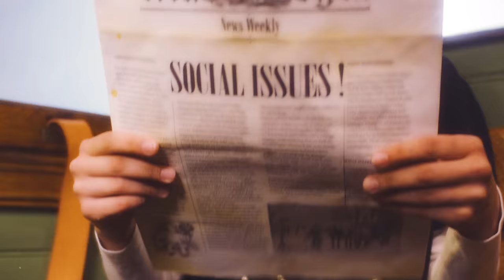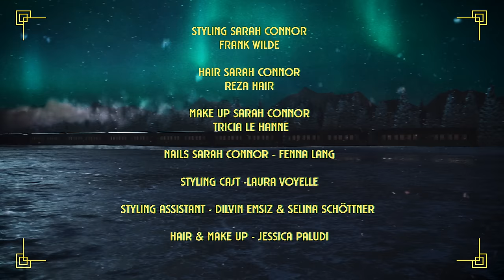Sarah Connor - Jolly Time Of Year (Official Video)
Sarah Connor – Jolly Time Of Year (Official Music Video)

Directed by: Tatjana Wenig
Head of Production: Helena Michl & Jakub Rzucidlo
Produced by: Bart Przyby; Hannes Setzer; Ulrich Reiff; Herakles Reichart
Base Manager: Laura Paulus
1AD: Esa Vokshi

Dop: Felix Lang
1.AC: Micha Kaiser & Johannes Knaupp
Gaffer: Julian Wagner
Light Technician: Lucas Gebauer & Domenic Lohrmann
Best Boy: Lucas Rieger
Art Director: Yul Zeser & Dirk Behrend
Dekorateurin: Andrea Elsper
Art Department: Chris Breitenfelder; Tobe Wilczek; Frederik Von Dal Armi; Alex Alte; Mimi Rancevic; Heiko Schiebeck; Susanne Dzeik; Leo Fröhler; Julie Himmerlstoss
Set Construction: Schreiner Hard
SFX: Jan Singh
VFX: 2BStudio
Graphics: Print & Proof
Casting: Alina Sander& Maxi Fesenmayer
Driver: Yasmin Nickel
Styling Sarah Connor: Frank Wilde
Hair Sarah Connor: Reza Hair
Make Up Sarah Connor: Tricia Le Hanne
Nails Sarah Connor: Fenna Lang
Styling Cast: Laura Voyelle
Styling Assist: Dilvin Emsiz; Selina Schöttner
H&M: Jessica Paludi
Allrounder: Vedat Sabani; Martin Barac; Tonart Vorki; Luca Fuchs; Pharell Morris; Vu Anh Tung Nguyen
Catering: Cooking Brothers
Edit & Grading: Jakub Rzucidlo
BTS: Paul Hüttemann

Cast
Family: Lea Penniston, Lilly Penniston, Michelle Penniston, Merlin Penniston
Passengers: Ivanka Dippert, Elmar Dippert, Victoria Schmidt, Anna Lena Bachem
Band: Mathias Scherf-Clavel, Koku Musebeni, Olcay Cakan, Wilbert Peper, Andreas Wörndl
Schaffner: Hüso Cetintas
Kellner: Yasin Ao

Special thanks to everyone form the CHIEMSEE BAHN, OLIVER, FLORIAN, KATHARINA,
STEFANIE, JOHANNES, SIMONE WAGNER, STEFFI SACHSENMEIER, YVONNE BRAND and all
the beautiful people from Chiemsee.

A Polydor Release; (P) & (C) 2022 Miss Cee Publishing Gmbh, Under Exclusive License To Universal Music Gmbh